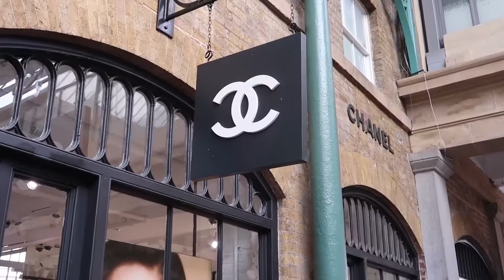เที่ยว London ช้อปอะไรดีนะ? | Loveberry Joyjee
ใครที่กำลังจะมีแพลนไปเที่ยวที่อังกฤษ แต่ยังไม่รู้ว่าช็อปอะไรดี ที่ไหนดี วันนี้จอยมาแชร์ร้านต่างๆ พร้อมไอเท็มที่น่าซื้อในลอนดอน ให้เพื่อนๆ ดูเป็นไอเดียกันค่ะ!

❤ Twitter จอยจี้รีวิว @loveberryjoyjee

คลิปวีดีโอนี้ ได้รับการสปอนเซอร์จากแบรนด์ค่ะ!